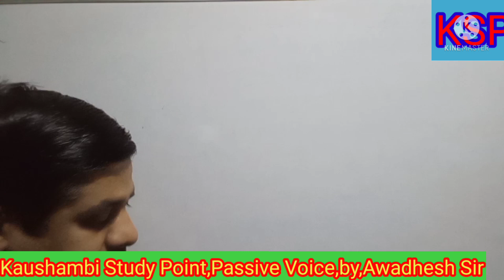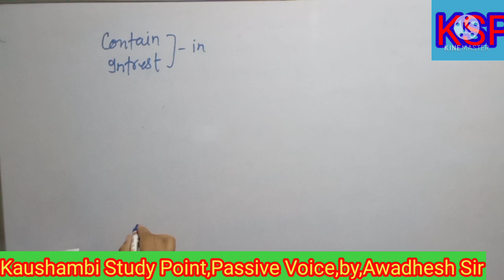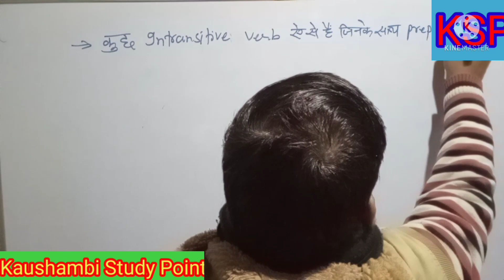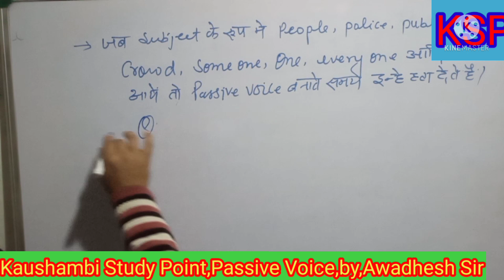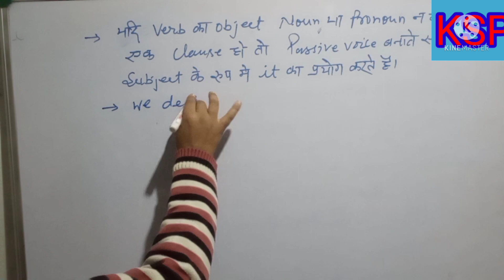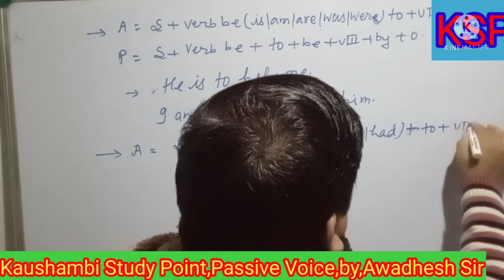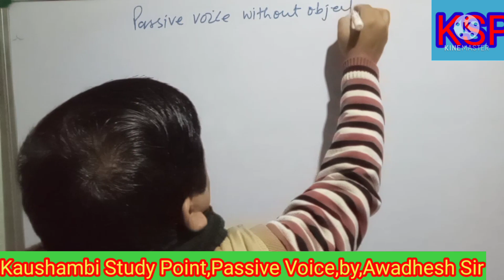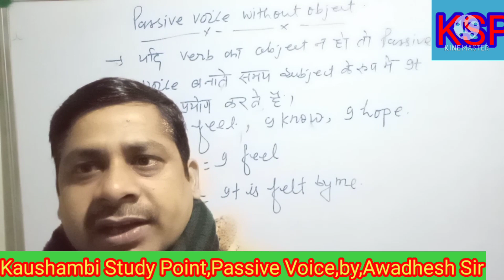passive voice part -6,by Awadhesh Sir//Kaushambi Study Point